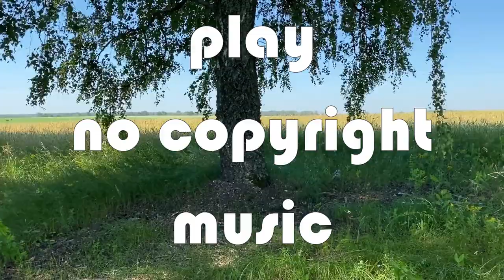Sub.Sound - Feel The Buzz [NCS Release]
Listen ad-free with YouTube Premium
Song : Feel The Buzz
Artist : Sub.Sound